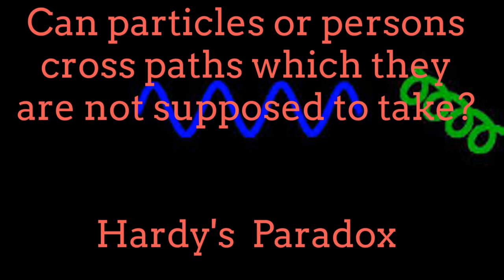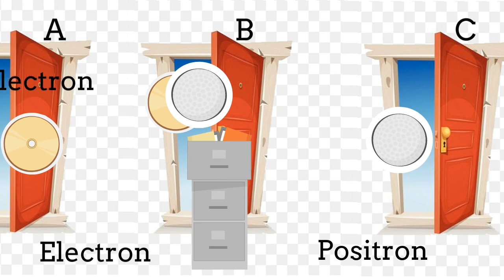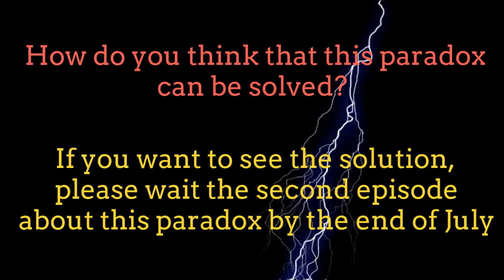Quantum paradox 1: Can persons or particles take paths which they are not supposed to take?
In this video, we explain in a very simple way the famous Hardy's paradox. This is a Quantum paradox suggesting that under some circumstances the particles seem to take paths which are physically impossible. We provide some didactic examples explaining the origin of the paradox. This is the first chapter about Quantum paradox and the first chapter for the Hardy's paradox. There will be a second chapter about Hardy's paradox by the end of July providing its solution.
You can also suggest your solution for the Hardy's paradox before our next chapter about the subject. Enjoy this topic!!!